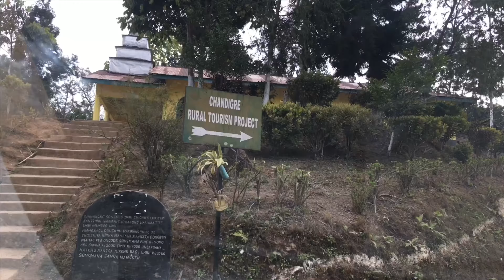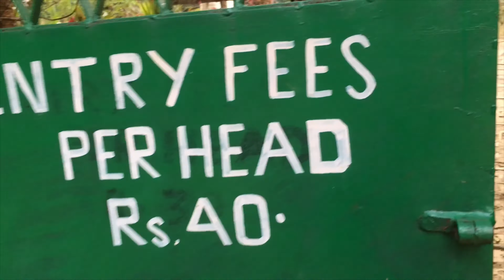A visit to CHANDIGRE RESORT | A Pre-visit of half way to NOKREK NATIONAL PARK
We visited the Chandigre Resort with the family and its half way to Nokrek/Daribok. Our next trip will be to Daribok-Nokrek.

connect me on : Instagram @ Pynskhembor Shadap